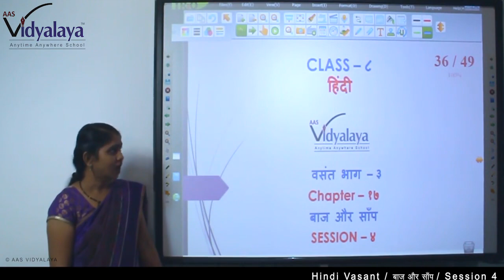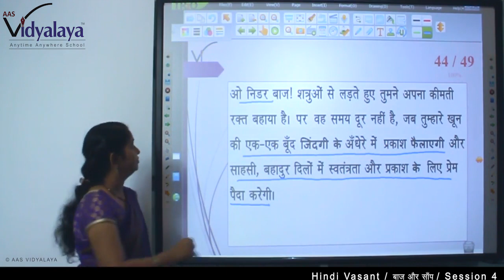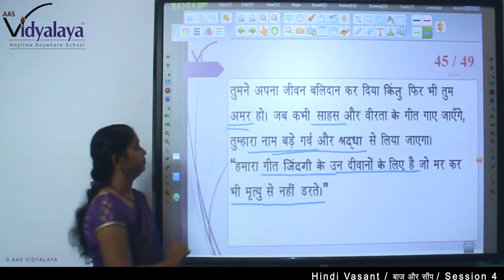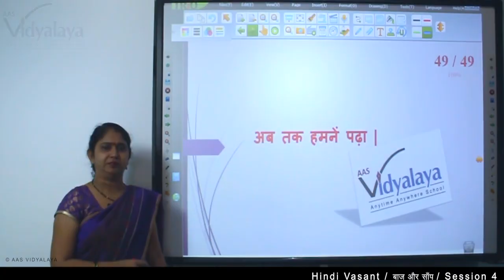137 Class 8 Hindi Vasant C17S4 - बाज और साँप